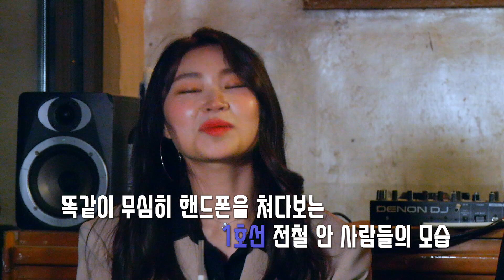슬희와 사라의 42좋은 훈X2 인터뷰! [레인보우 노트 Rainbow note]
레인보우 노트 Rainbow note,
슬희와 사라의 사이좋은 훈훈 인터뷰!